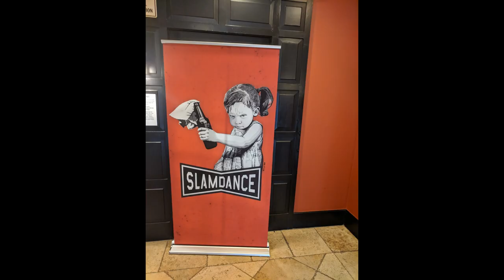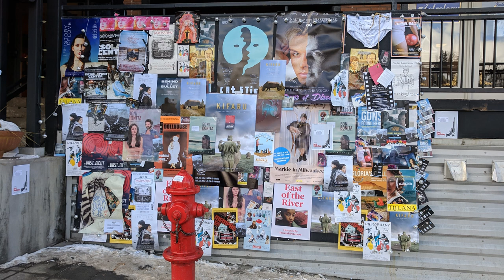Slamdance 2019 Interview with Beats Filmmaker Brian Welsh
At Slamdance 2019 Joe Compton had the distinct privilege of sitting down with filmmaker Brian Welsh who's film Beats screened at Slamdance. Brian's knowledge and advice are priceless and we were lucky to capture that here. Go check out Beats and follow them to make sure you get the opportunity to see it when it comes around.